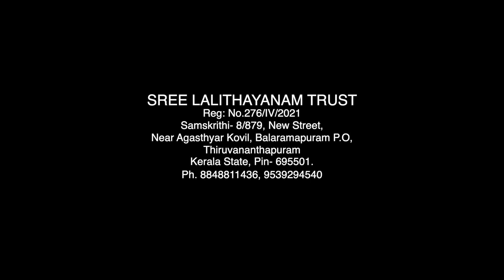നവചണ്ഡികാ ഹോമത്തിന് ആശംസകളുമായി സംപൂജ്യ നടുവിൽ മഠം അച്യുത ഭാരതി സ്വാമിയാർ | ശ്രീ ലളിതായനം ട്രസ്റ്റ്‌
ശ്രീ ലളിതായനം ട്രസ്റ്റിന്റെ പ്രവർത്തനങ്ങളുടെ ആദ്യപടി  എന്നോണം കിളിമാനൂർ തട്ടത്തുമലയിൽ 16 ഏക്കറിൽ ശ്രീ പാദശങ്കരി  ദേവീക്കായി ക്ഷേത്രമൊരുങ്ങുന്നു.

ആർഷ പാരമ്പര്യത്തിൽ അടിയുറച്ച ജീവന കലയുടെ സമ്പൂർണ്ണമായ വികാസം